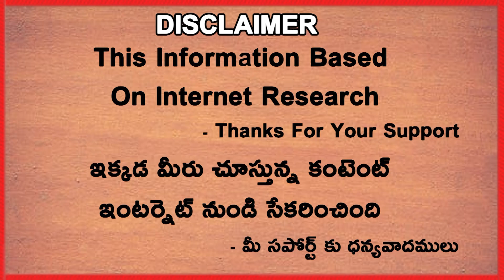Sunil Gavaskar Names Team That Looked Like Champion In IPL 2021 | Telugu Buzz